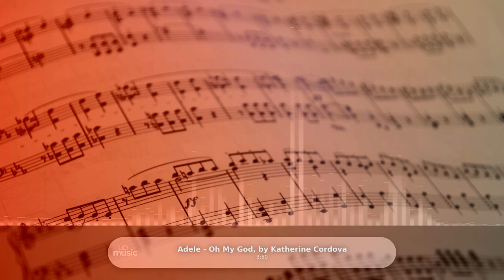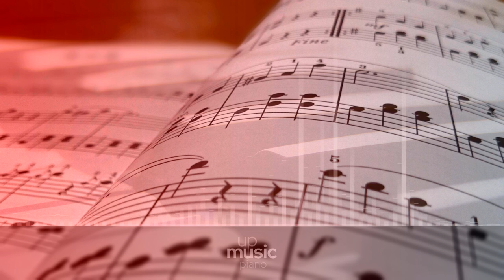Adele - Oh My God, by @KatherineCordova ∙ upmusic ∙ piano